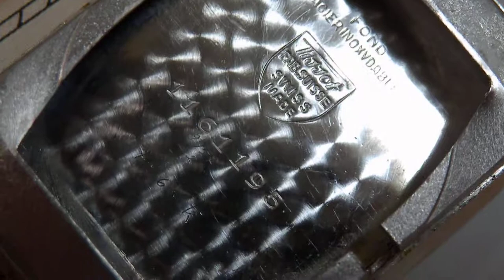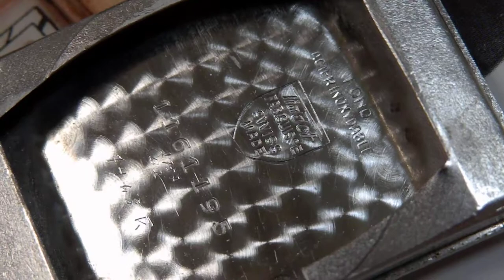TISSOTのCAL20 角型の機械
TISSOT：ティソのCAL２０は、OMEGA にも使用されている機械です、
湾曲したケースは、初期のステンレス素材と思われます
同じく湾曲した文字盤です、
アールデコのデザインを、動かくCAL20は質実剛健な
装飾の無いキャリバーです